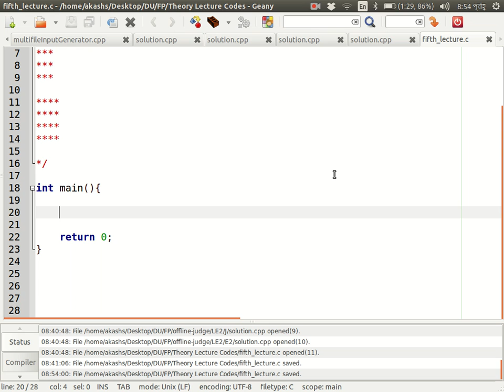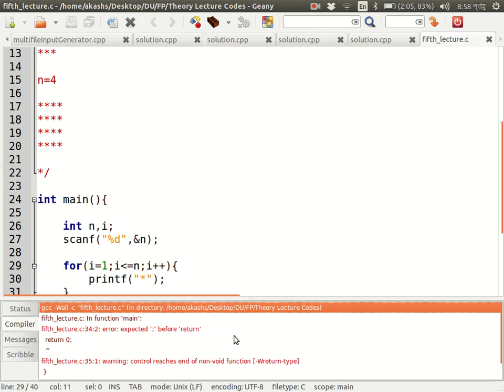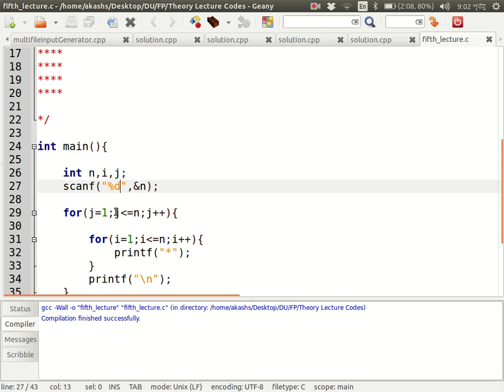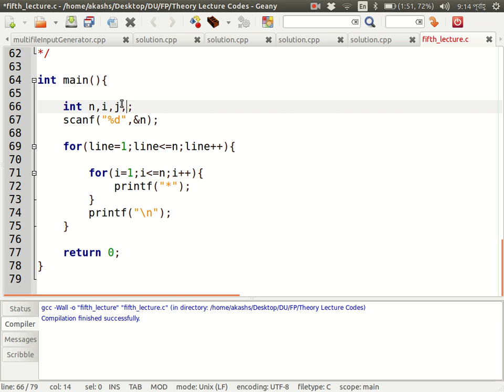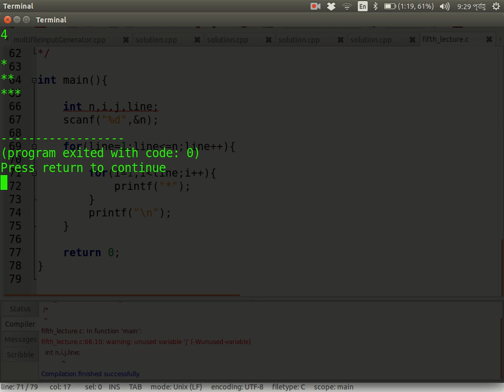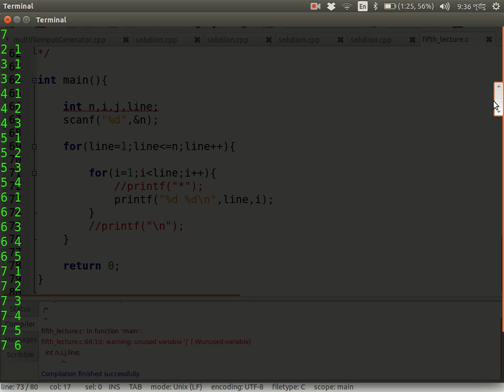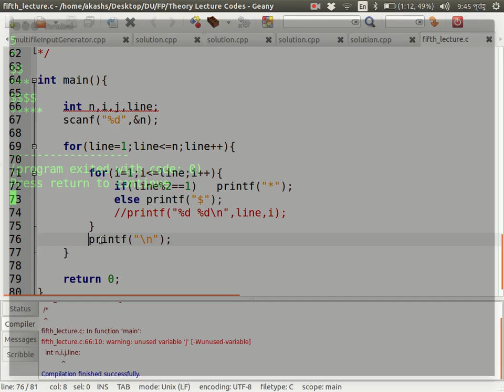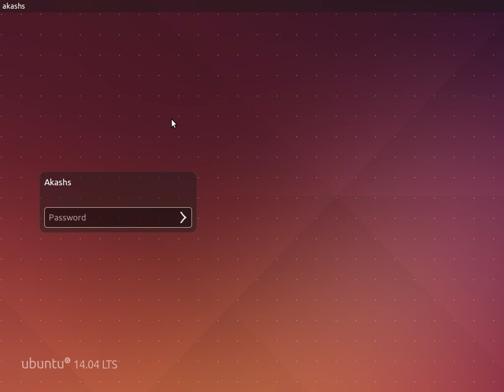FP Lecture Five , Part one